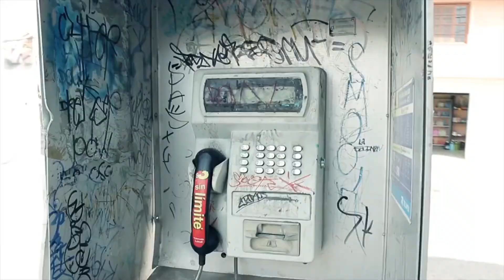PODCAST - Donde moran los sueños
El profr. Alejandro Soltero nos platica un poco acerca del documental "Donde moran los sueños" en donde tuvo la oportunidad
de hacer el guión y la postproducción.

Aion Studios

Producción y Dirección:
Cecilia Cuarenta
Armando Barragán

Conductores:
Alejandra González
Victor Rubio

Fotografía:
Romeo Ugalde
Sebastián Motilla
Eduardo Field

Edición y Montaje:
Manuel Cabral

Supervisión de Postproducción:
Armando Barragán

Diseño Sonoro:
Abraham López

Agradecimientos Especiales:
Profr. Alejandro Soltero

CAAV Produce 2014
Universidad de Medios Audiovisuales